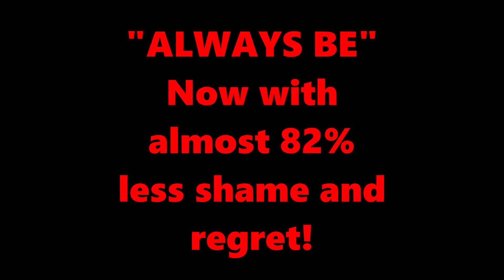Always Be now with 82% less shame and regret!